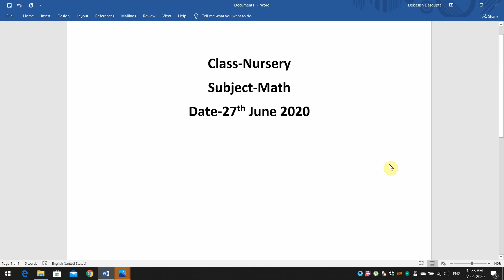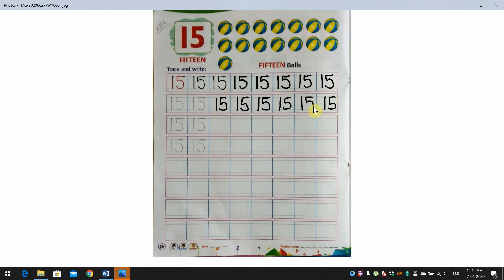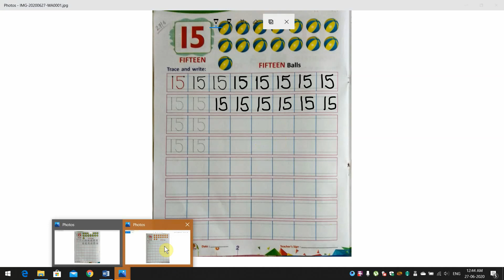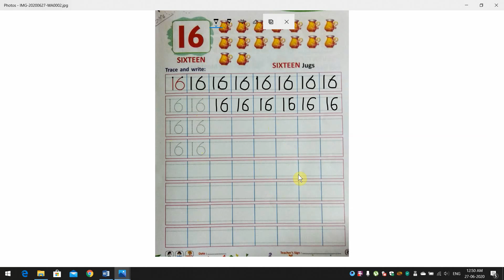Nursery Math CW 27-06-2020